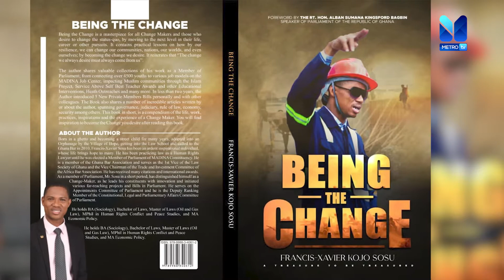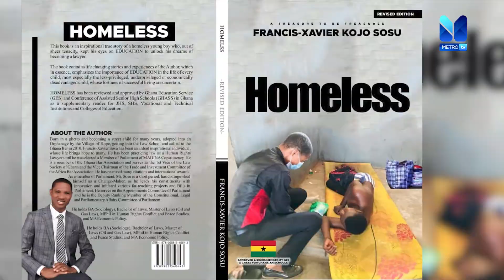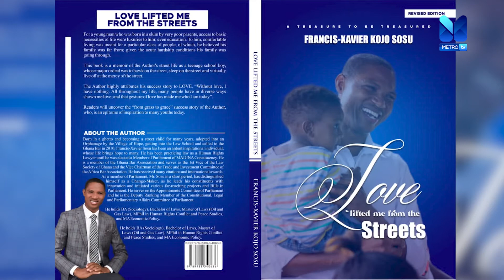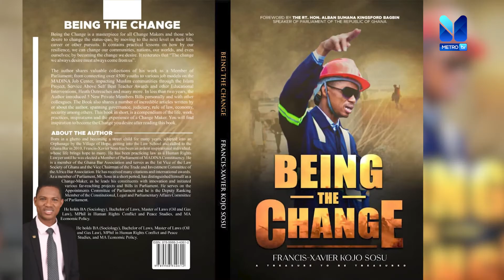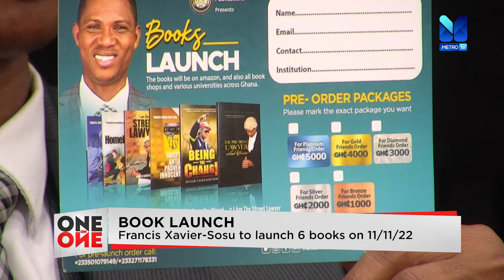One on One with FRANCIS-XAVIER SOSU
Lawyer/Madina MP, Francis-Xavier Sosu joins us on One on One. He discusses the launch of six (6) new books, amongst other discussions.

Tune in now!